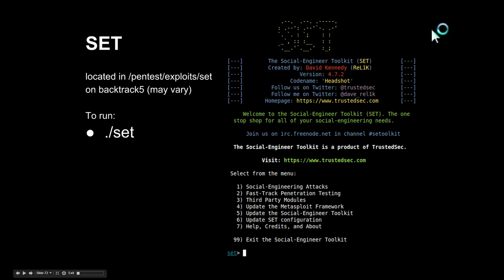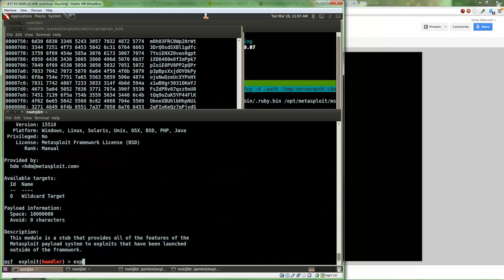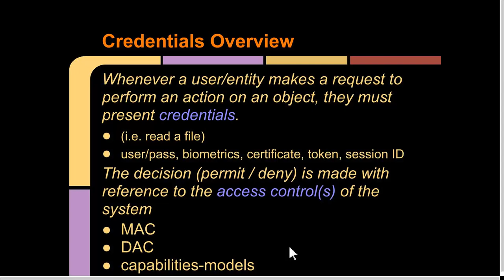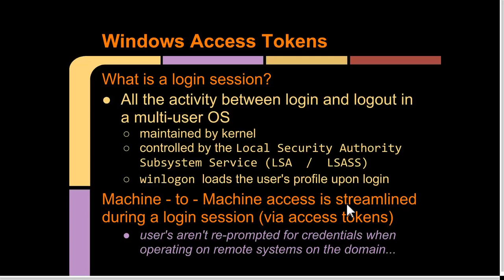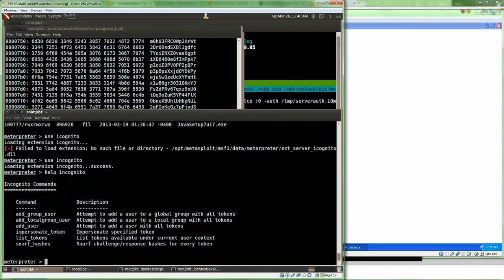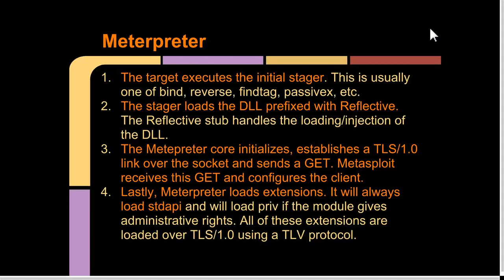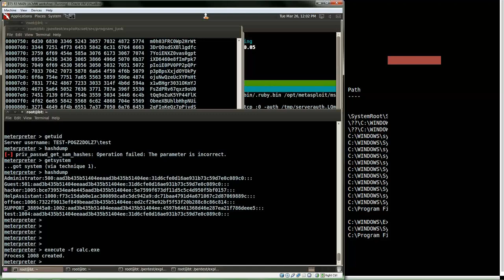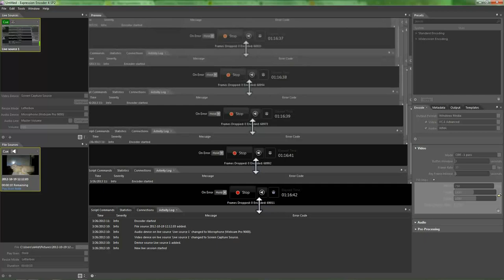Offensive Computer Security 2014 - Lecture 23 (Post Exploitation)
Post exploitation, Windows authentication / tokens, and pivoting techniques are covered.  Demos of SET, Meterpreter, and etc are shared.